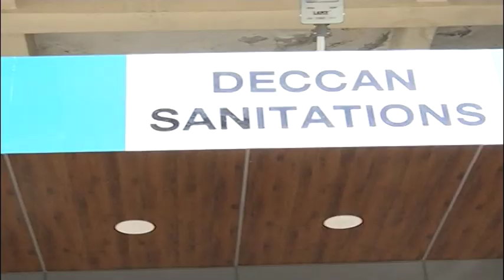JAQUAR 19th JDS SHOWROOM | HYDERABAD-KRISHNANAGAR | DECCAN SANITATIONS | SURYA INTERNATIONAL